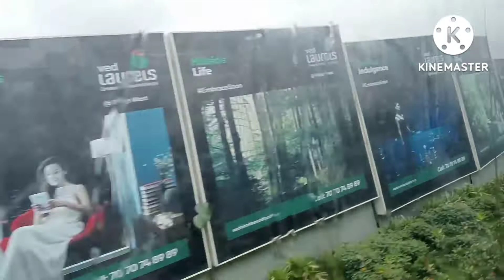PUNE ZERO KM